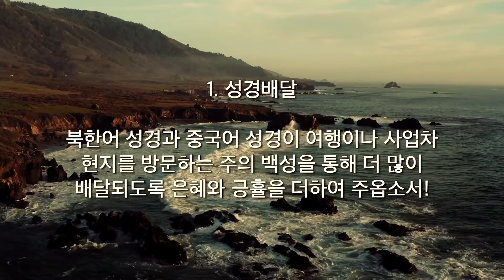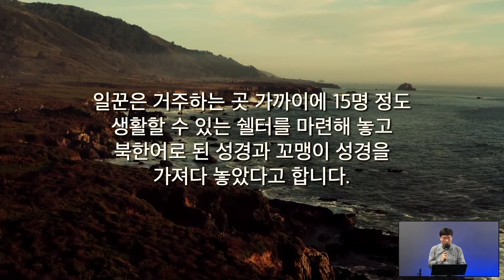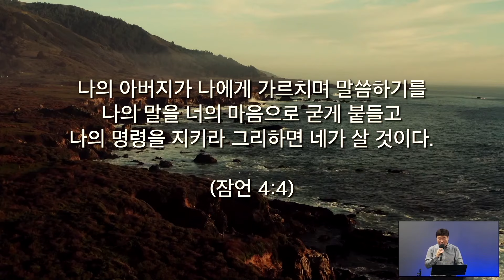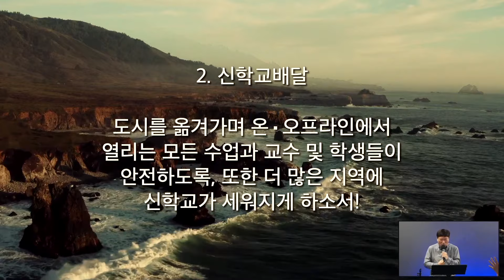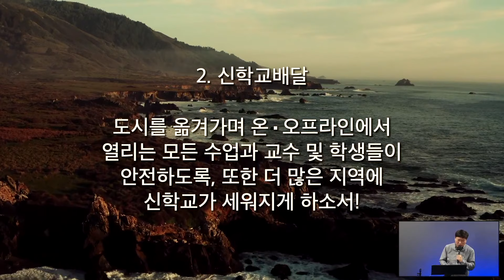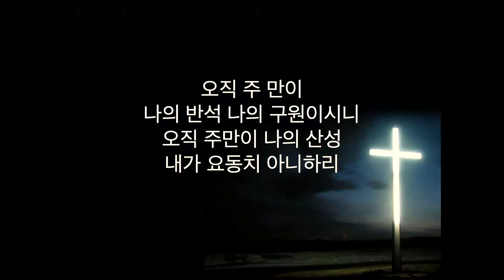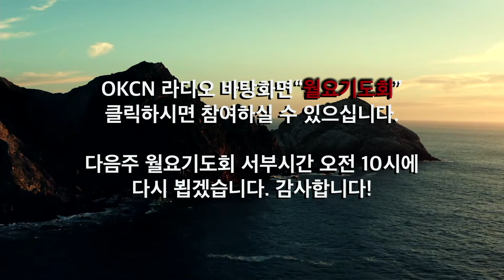주의 백성을 통해 성경이 더 많이 배달되도록 은혜와 긍휼을 더하여 주옵소서! 미주 모퉁이돌선교회 월요기도모임 06/12//2023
미주 모퉁이돌선교회 기도제목
1. 성경배달/ 북한어 성경과 중국어 성경이 여행이나 사업차 현지를 방문하는 주의 백성을 통해 더 많이 배달되도록 은혜와 긍휼을 더하여 주옵소서!
2. 신학교배달/ 도시를 옮겨가며 온∙오프라인에서 열리는 모든 수업과 교수 및 학생들이 안전하도록, 또한 더 많은 지역에 신학교가 세워지게 하소서!
3. 북한이 사이버 범죄에서 돌이켜 하나님의 통치를 받는 나라가 되기를 기도합니다.
4.북한 주민이 피폐함의 늪에서 벗어나고, 복음을 듣고 하나님 아는 복을 누리기를 기도합니다.
5.북한 주민에게 식량과 복음이 보내지기를 기도합니다.
--  아래 기도제목 링크로 가시면 더 자세한 기도제목으로 기도할수 있습니다.

모퉁이돌 안내
  - 월요 유투브 온라인 기도회
  - 수요 대면 모퉁이돌 기도회(Anaheim, CA)
2.  미주선교헌금 안내
3. 캐나다 선교헌금 안내
CMI (CORNERSTONE MINISTRY)
108707 Dufferin Street Suite #119 Vaughan, ON L4J 0A6
4. 모퉁이돌선교회(한국)